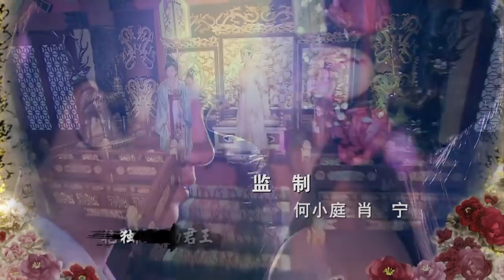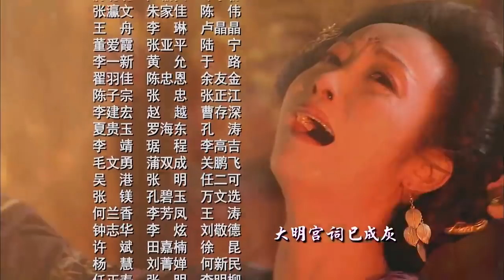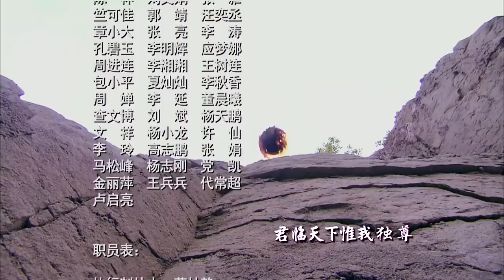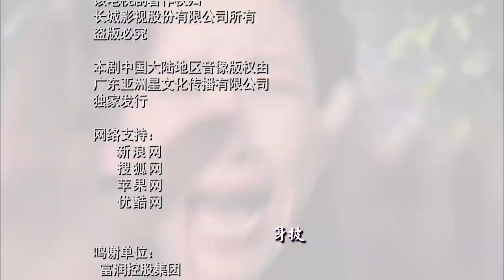《武则天秘史》25｜殷桃霸气演绎大女主传奇，遇神杀神，步步为营 | 殷桃、赵文瑄、斯琴高娃、唐国强、秦海璐、刘晓庆